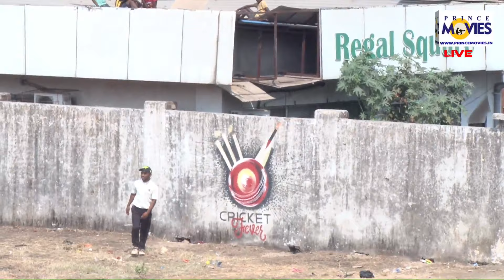OM SAI TADALI V/S CHALLANGE SPORTS ARYAN CHASAK 2020 || BHIWANDI PRINCE MOVIES LIVE